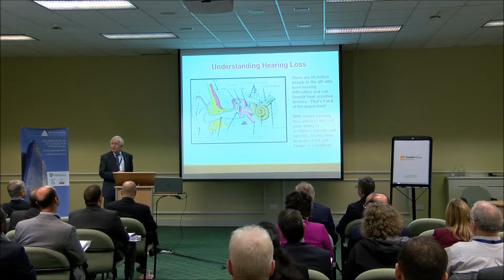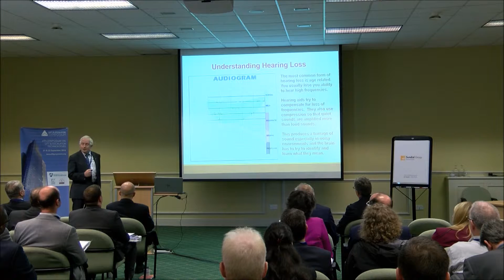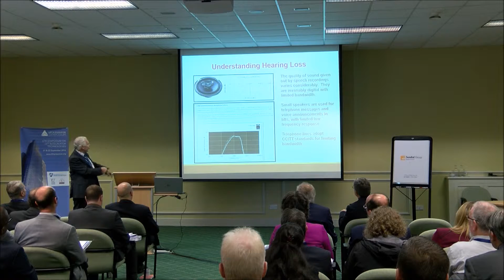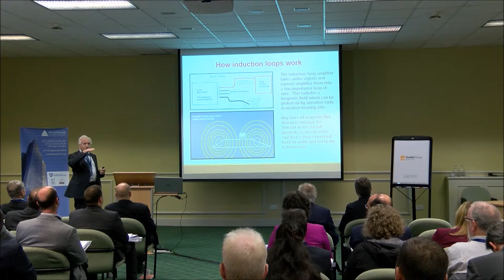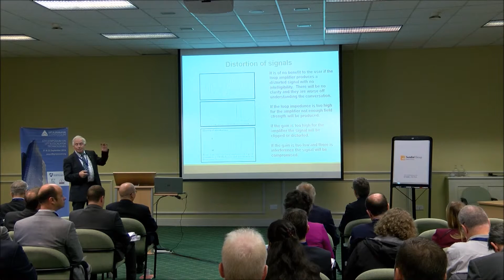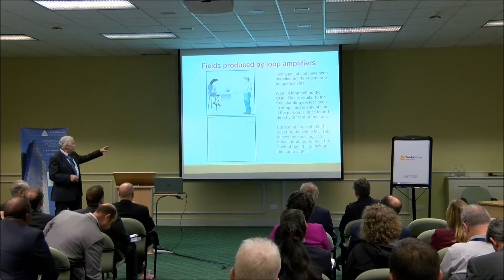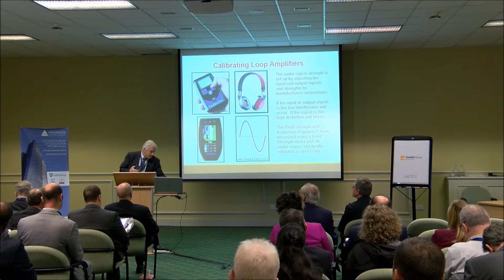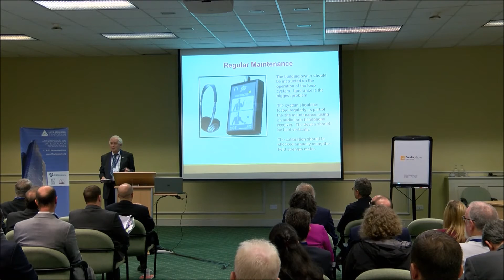Installing and Calibrating Loop Amplifiers to EN81 70 so that Test Certificates can be Produced for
Installing and Calibrating Loop Amplifiers to EN81-70 so that Test Certificates can be Produced for Audio Frequency Induction Loop Systems (AFILS) in Accordance with BS EN60118-4

Author:  John Trett